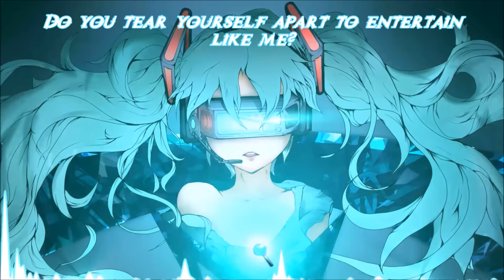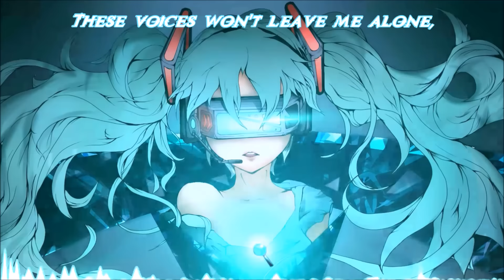Nightcore → Gasoline (Uploaded by Mysti Kuroneko)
Hi, Mysti here ^^ my friend Lunar Nightcore has been going through some pretty hard times lately, please support her as much as you can ♡

* This video is made by Mysti Kuroneko
◢◤ Please Read  :
I don’t own anything in the video, including the audio and the picture. This video is purely fan-made and will not be used for profit or illegal sharing. I just upload this to share this great music with the word :) Thank you so much ♥
✔ If you are looking to use my edits in your videos, you may. ♥